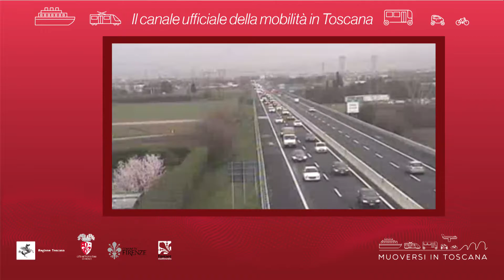Muoversi in Toscana - Edizione delle 9 del 4 luglio 2019